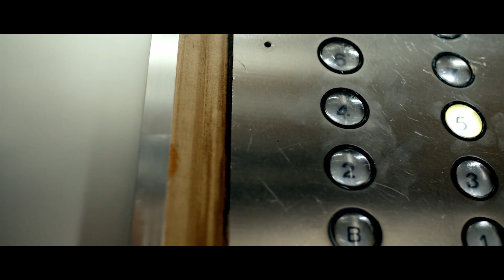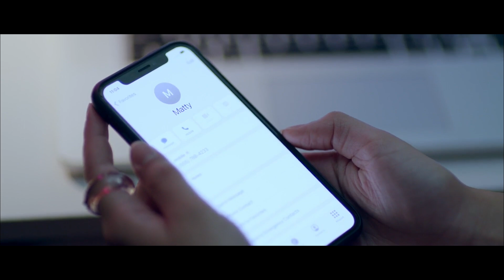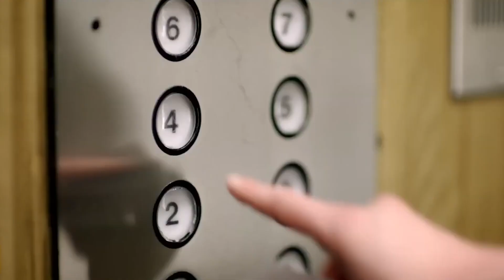El Juego del Ascensor │RESUMEN│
El juego del ascensor - Resumen que me hizo temerle al 5to piso.